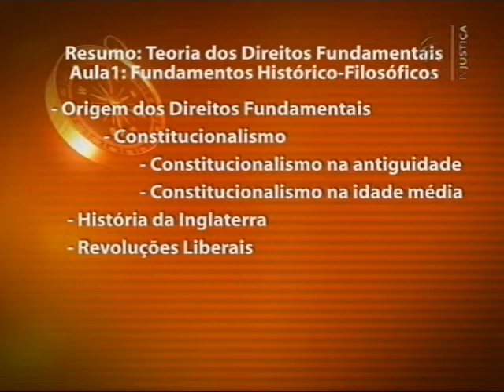Teoria dos Direitos Fundamentais - aula 1 parte 5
O programa Saber Direito destaca alguns pontos da Teoria Geral dos Direitos Fundamentais, como conceito, fundamentos, titularidade, limites e gerações. O curso de cinco aulas é ministrado pelo professor João Trindade Cavalcante Filho. O professor esclarece questões como: o que são direitos fundamentais, se tais direitos são absolutos, e a quem esse tipo de prerrogativa se aplica.